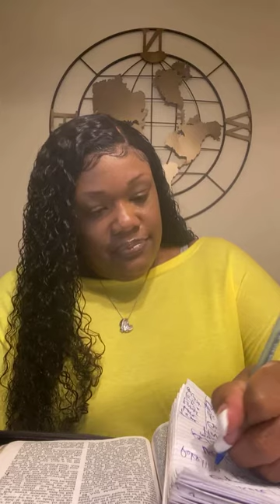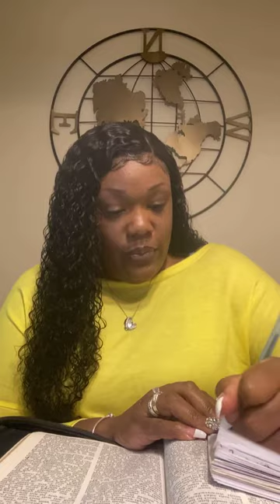“ A Night of the Prophetic!” 🦅🔥💥 With Guest Speaker Prophet Cedric Stanton! $PIPWMinistry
Pastor/ Prophetess C. Haywood
$PIPWMinistry